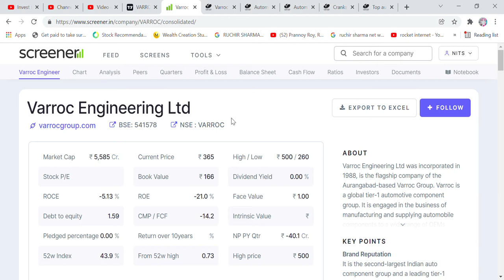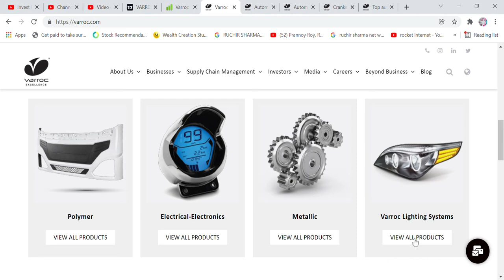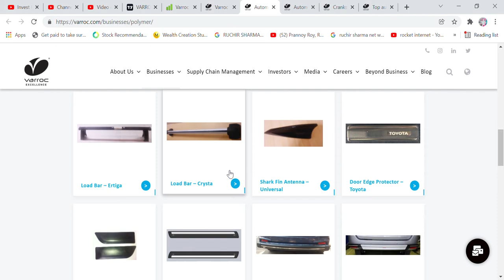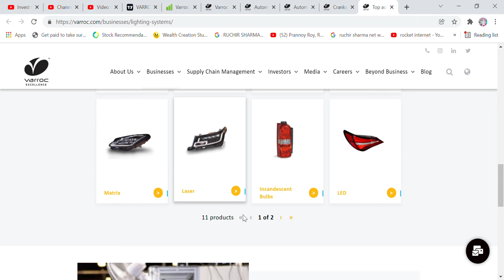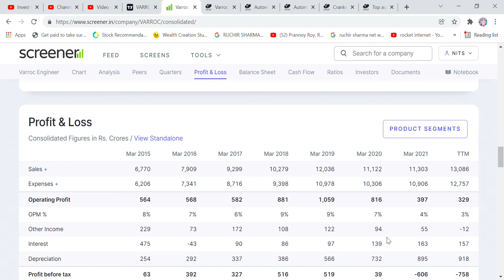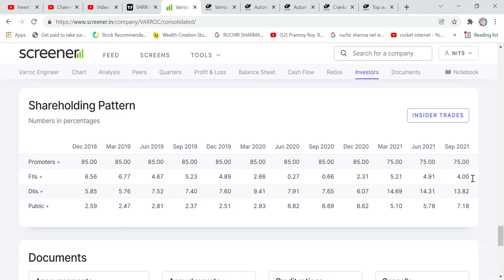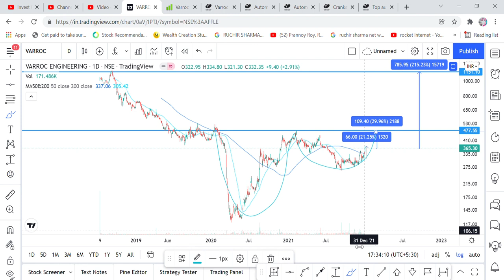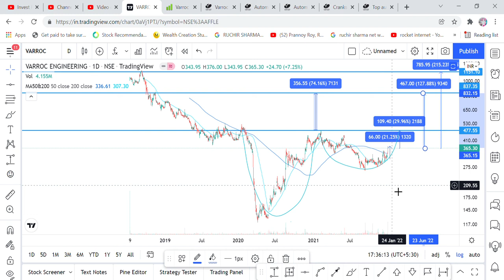TESLA, TOYOTA, MAHINDRA, BAJAJ, JAGUAR ETC JAISE BADE CLIENTS HAI COMPANY KE, VARROC ENGINNERING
Hi Friends,